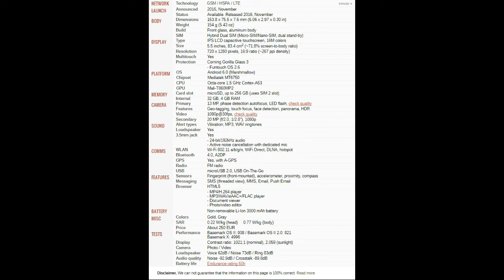How to insert SIM and micro SD cards into Vivo V5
Vivo V5